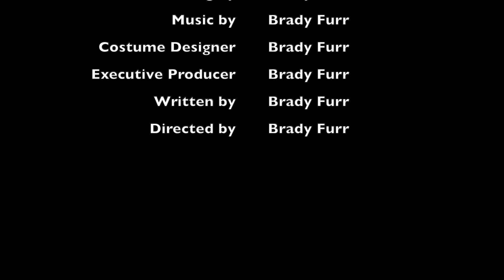Benicio's Party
Happy Birthday Benicio!